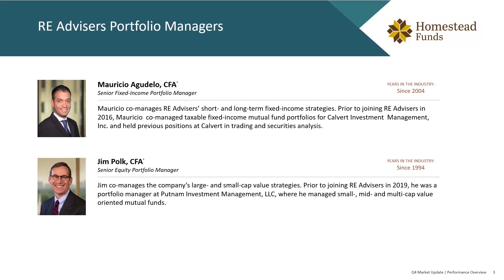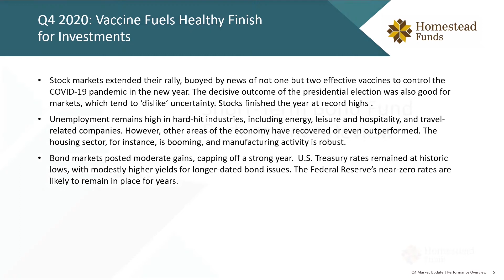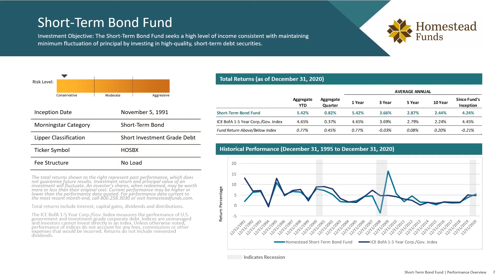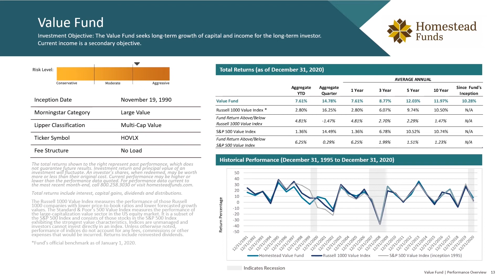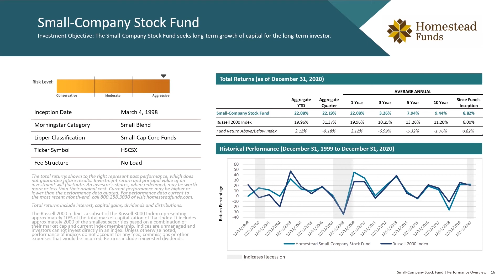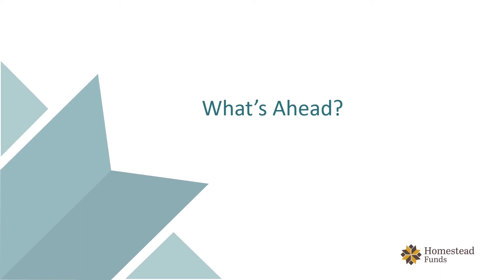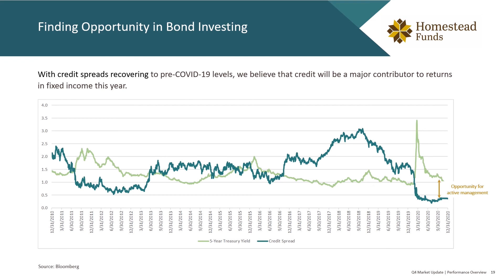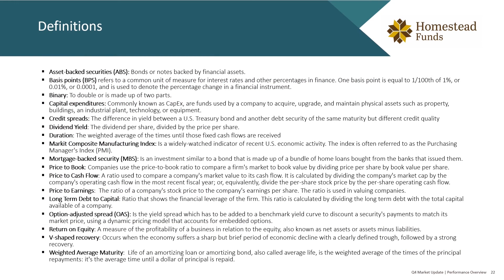Q4 2020 Market Review: Vaccine Fuels Healthy Finish for Investments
After a historically challenging year for Americans, investment markets finished 2020 with another positive quarter, closing at record highs for stocks. Bond markets posted moderate gains, capping off a strong year. In this most recent video, senior portfolio managers Mauricio Agudelo and Jim Polk discuss the macroeconomic backdrop, portfolio positioning and fund performance.